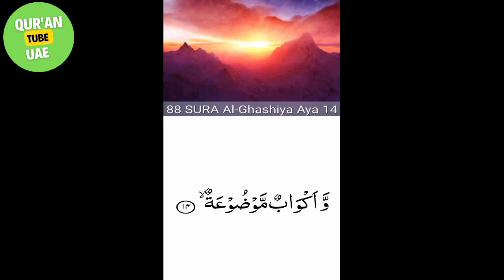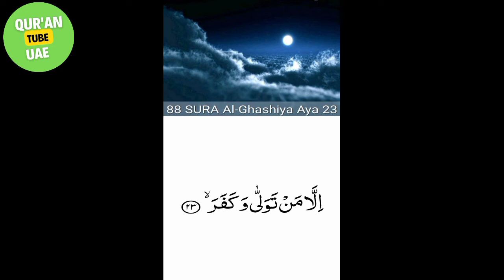88.Surah Al-Ghashiyah (the Overwhelming)beautiful recitation | peace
1. Al-Fatihah (the Opening)
2. Al-Baqarah (the Cow)
3. Aali Imran (the Family of Imran)
4. An-Nisa’ (the Women)
5. Al-Ma’idah (the Table)
6. Al-An’am (the Cattle)
7. Al-A’raf (the Heights)
8. Al-Anfal (the Spoils of War)
9. At-Taubah (the Repentance)
10. Yunus (Yunus)
11. Hud (Hud)
12. Yusuf (Yusuf)
13. Ar-Ra’d (the Thunder)
14. Ibrahim (Ibrahim)
15. Al-Hijr (the Rocky Tract)
16. An-Nahl (the Bees)
17. Al-Isra’ (the Night Journey)
18. Al-Kahf (the Cave)
19. Maryam (Maryam)
20. Ta-Ha (Ta-Ha)
21. Al-Anbiya’ (the Prophets)
22. Al-Haj (the Pilgrimage)
23. Al-Mu’minun (the Believers)
24. An-Nur (the Light)
25. Al-Furqan (the Criterion)
26. Ash-Shu’ara’ (the Poets)
27. An-Naml (the Ants)
28. Al-Qasas (the Stories)
29. Al-Ankabut (the Spider)
30. Ar-Rum (the Romans)
31. Luqman (Luqman)
32. As-Sajdah (the Prostration)
33. Al-Ahzab (the Combined Forces)
34. Saba’ (the Sabeans)
35. Al-Fatir (the Originator)
36. Ya-Sin (Ya-Sin)
37. As-Saffah (Those Ranges in Ranks)
38. Sad (Sad)
39. Az-Zumar (the Groups)
40. Ghafar (the Forgiver)
41. Fusilat (Distinguished)
42. Ash-Shura (the Consultation)
43. Az-Zukhruf (the Gold)
44. Ad-Dukhan (the Smoke)
45. Al-Jathiyah (the Kneeling)
46. Al-Ahqaf (the Valley)
47. Muhammad (Muhammad)
48. Al-Fat’h (the Victory)
49. Al-Hujurat (the Dwellings)
50. Qaf (Qaf)
51. Adz-Dzariyah (the Scatterers)
52. At-Tur (the Mount)
53. An-Najm (the Star)
54. Al-Qamar (the Moon)
55. Ar-Rahman (the Most Gracious)
56. Al-Waqi’ah (the Event)
57. Al-Hadid (the Iron)
58. Al-Mujadilah (the Reasoning)
59. Al-Hashr (the Gathering)
60. Al-Mumtahanah (the Tested)
61. As-Saf (the Row)
62. Al-Jum’ah (Friday)
63. Al-Munafiqun (the Hypocrites)
64. At-Taghabun (the Loss & Gain)
65. At-Talaq (the Divorce)
66. At-Tahrim (the Prohibition)
67. Al-Mulk – (the Kingdom)
68. Al-Qalam (the Pen)
69. Al-Haqqah (the Inevitable)
70. Al-Ma’arij (the Elevated Passages)
71. Nuh (Nuh)
72. Al-Jinn (the Jinn)
73. Al-Muzammil (the Wrapped)
74. Al-Mudaththir (the Cloaked)
75. Al-Qiyamah (the Resurrection)
76. Al-Insan (the Human)
77. Al-Mursalat (Those Sent Forth)
78. An-Naba’ (the Great News)
79. An-Nazi’at (Those Who Pull Out)
80. Abasa (He Frowned)
81. At-Takwir (the Overthrowing)
82. Al-Infitar (the Cleaving)
83. Al-Mutaffifin (Those Who Deal in Fraud)
84. Al-Inshiqaq (the Splitting Asunder)
85. Al-Buruj (the Stars)
86. At-Tariq (the Nightcomer)
87. Al-A’la (the Most High)
88. Al-Ghashiyah (the Overwhelming)
89. Al-Fajr (the Dawn)
90. Al-Balad (the City)
91. Ash-Shams (the Sun)
92. Al-Layl (the Night)
93. Adh-Dhuha (the Forenoon)
94. Al-Inshirah (the Opening Forth)
95. At-Tin (the Fig)
96. Al-‘Alaq (the Clot)
97. Al-Qadar (the Night of Decree)
98. Al-Bayinah (the Proof
99. Az-Zalzalah (the Earthquake)
100. Al-‘Adiyah (the Runners)
101. Al-Qari’ah (the Striking Hour)
102. At-Takathur (the Piling Up)
103. Al-‘Asr (the Time)
104. Al-Humazah (the Slanderer)
105. Al-Fil (the Elephant)
106. Quraish (Quraish)
107. Al-Ma’un (the Assistance)
108. Al-Kauthar (the River of Abundance)
109. Al-Kafirun (the Disbelievers)
110. An-Nasr (the Help)
111. Al-Masad (the Palm Fiber)
112. Al-Ikhlas (the Sincerity)
113. Al-Falaq (the Daybreak)
114. An-Nas (Mankind)
quran